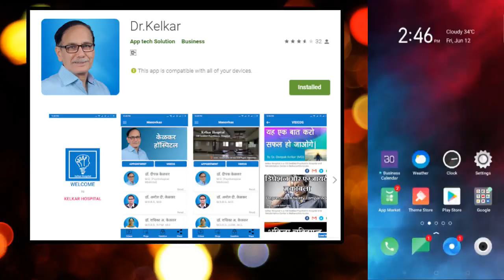Upset ( Anger ) Free Life - Dr. Deepak Kelkar (MD) Psychiatrist Hypnotherapist Psychotherapist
• Psychiatrist
• Hypnotherapist
• Psychotherapist,
• De-addiction Specialist
• Sexologist

     3 )Kelkar Hospital Channel

गुस्से पर नियंत्रण ( काबू )
Upset ( Anger ) Free Life
Gusse ko kabu kaise kare
Gusse par kabu kaise paye
Gusse par niyantran kaise laye
Gussa hum kyon karte hai
Gussa hume kyon aata hai
Gussa se sambandha kharab ho sakte hai
Gusse se relationship main aa sakti hai darar
Gussa insan ka dushman
Gussa sabko aata hai
Gussa kaise control kare
Gussa ek badi duvidha
Gussa hum kamjor par karte hai
Gussa se aapna taba kho jata hai
Gussa ko kam Kaise kare
Gusse ka ilaj kaise kare
Gusse ka treatment dr Deepak Kelkar ke pass
Gussa ek problem ban sakti hai
Gussa ek samsya ban sakti hai